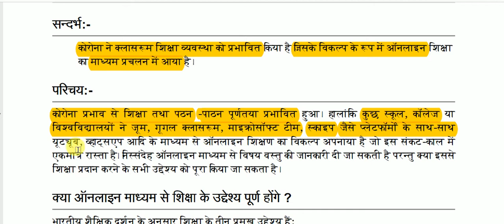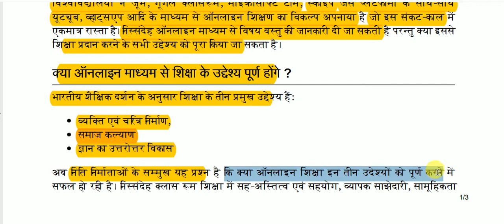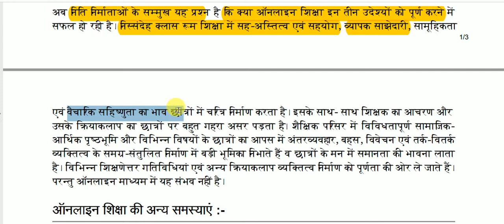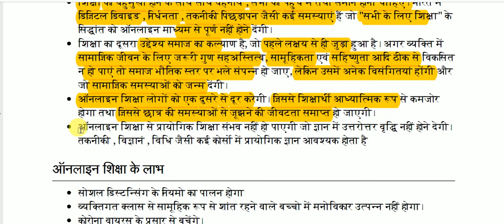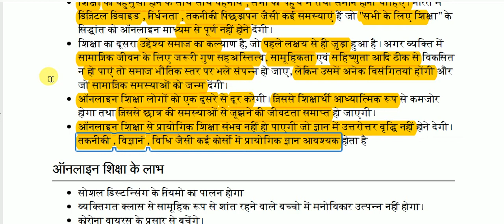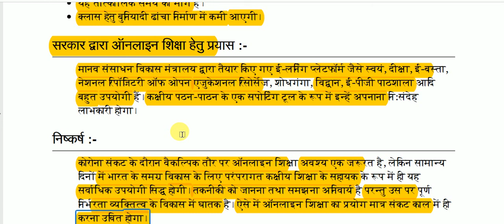ऑनलाइन शिक्षा || online education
online education for All Competitive Exams like SSC, Railway, IB, Bank, UPSC, BPSC, MPSC, PCS, etc.